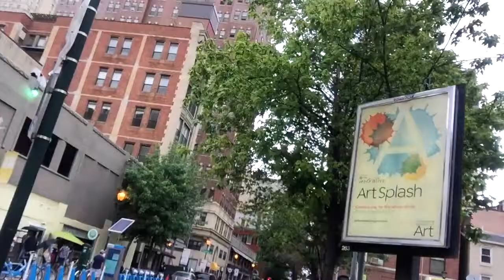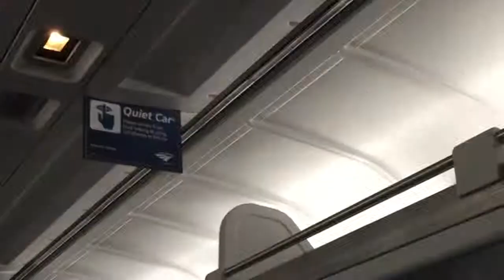Gayborhood | Friendcation #10 - Philadelphia, PA | HiAnde Vlogs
Our last day in Philly - We check out Philly's  Gayborhood - take an 8 hour train ride in the quiet cart - arrive in Boston!  ** Aloha & Welcome. We’re A Gay Couple Sharing Our Life Online  [ follow ]  FB & IG: HiAndeVlogs SnapChat: HiAnde1

Aloha & Welcome. We are a gay couple sharing our life online. This channel will provide an insight into our lives through Ande’s lenses—from time to time, you’ll see David’s perspective. It is our hope that this channel provides positivity and laughter and that we remain as transparent as we can.